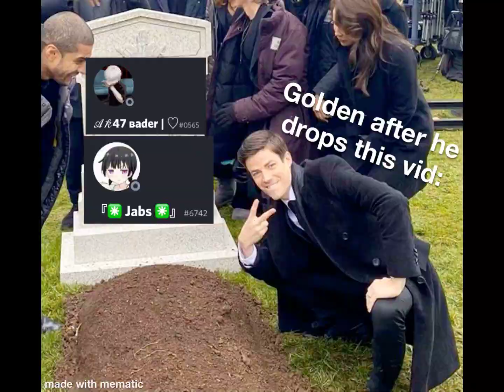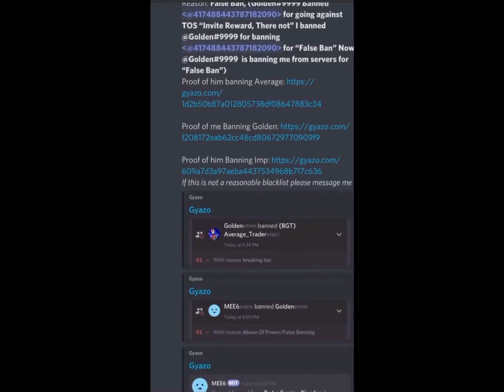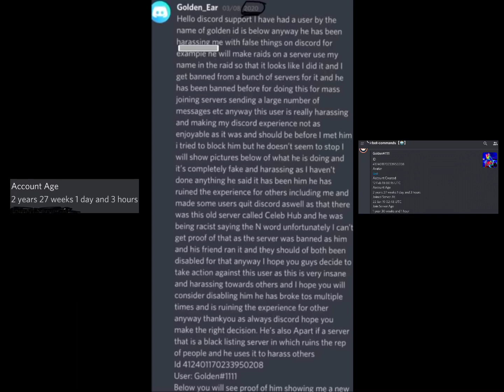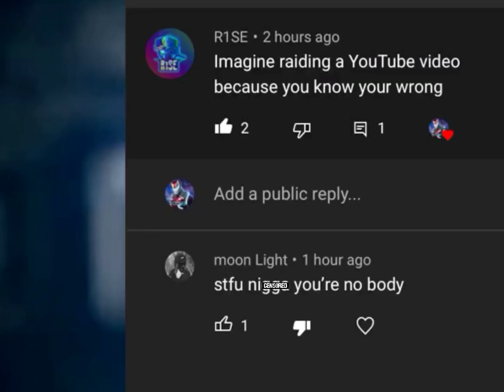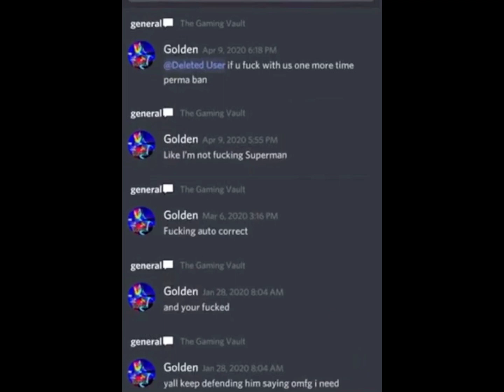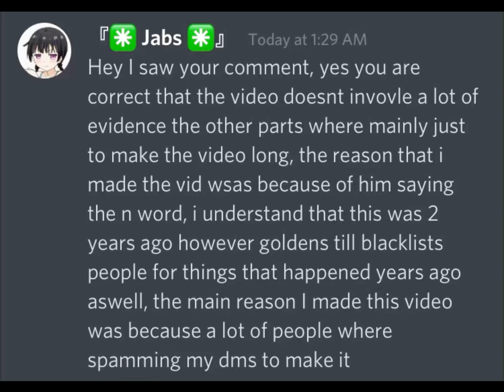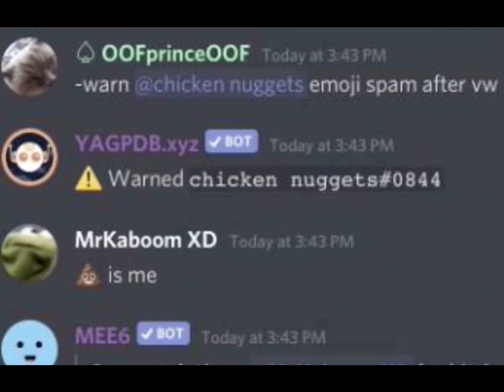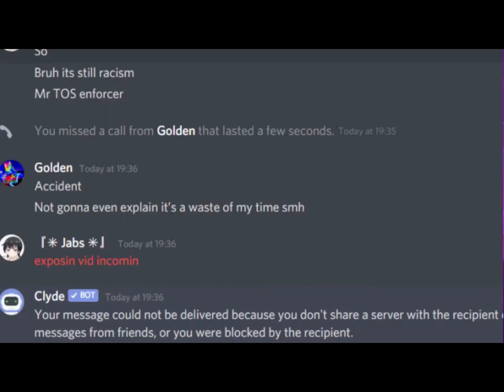My response to Bader, Jabs, and more (Clout Chasers Exposed!)